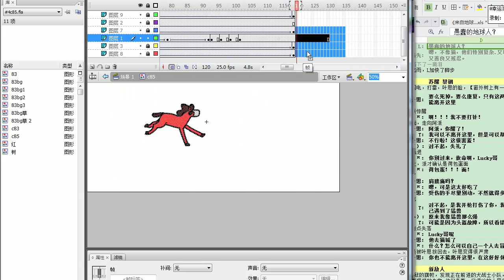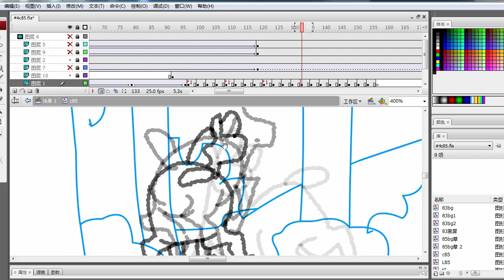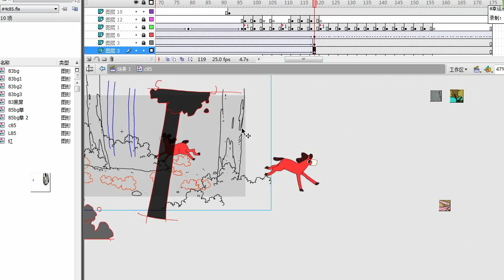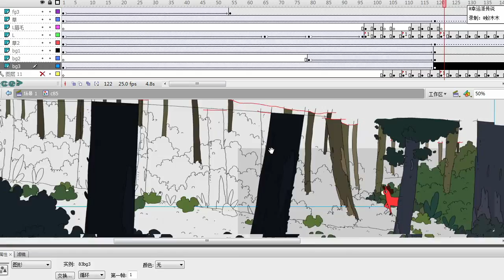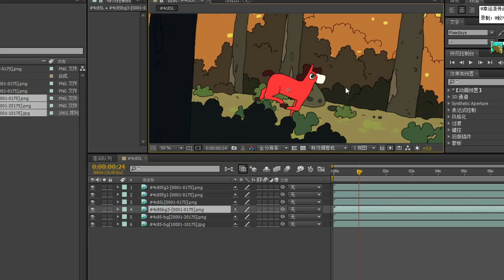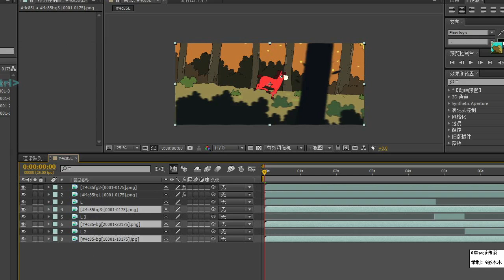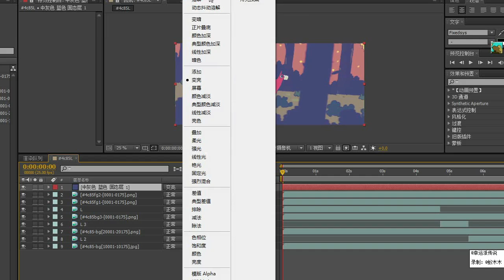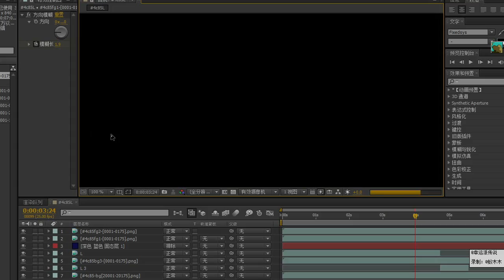Flash Tutorial: How's the horse running in animation/ How to create Lucky Pie #2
These are the reward for our patron, and we hope to help you for animation learning .